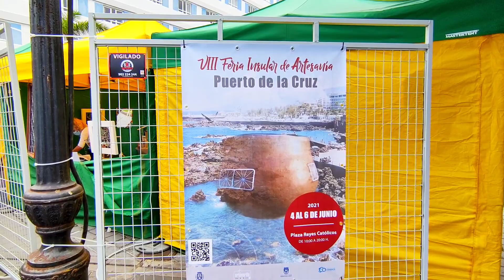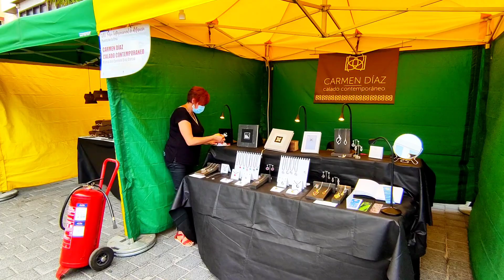+Art Market Puerto de la Cruz Tenerife Canary Islands Teneriffa Kanarische Inseln Canarias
Welcome! ¡Bienvenida! Herzlich willkommen! Bienvenue! Benvenuto!   Добро пожаловать!
Vítejte!

I try to share positive energy from the Canary Islands.

And finally, if you want to see something totally special, you can visit my unique street music project:
1.GuitarBike in the World

Best wishes from Tenerife!
Milos Smilnak

Si tiene alguna sugerencia positiva o si desea convertirse en patrocinador de este proyecto, envíeme un correo electrónico a

Y finalmente, si quieres ver algo totalmente especial, puedes visitar mi proyecto único de música callejera:
1.GuitarBike in the World

¡Los mejores deseos desde Tenerife!
Milos Smilnak

Ich versuche, positive Energie von den Kanarischen Inseln zu teilen. Vielen Dank

Wenn Sie positive Vorschläge haben oder Sponsor dieses Projekts werden möchten, senden Sie mir bitte eine E-Mail an

Und schließlich, wenn Sie etwas ganz Besonderes sehen möchten, können Sie mein einzigartiges Straßenmusikprojekt besuchen:
1.GuitarBike in the World

Beste Wünsche aus Teneriffa!
Milos Smilnak

J'essaye de partager l'énergie positive des îles Canaries. Veuillez INSCRIRE la chaîne si vous le pouvez et partagez les vidéos. Merci

Si vous avez des suggestions positives ou si vous souhaitez devenir sponsor de ce projet, veuillez m'envoyer un email à

Et enfin, si vous voulez voir quelque chose de totalement spécial, vous pouvez visiter mon projet unique de musique de rue:
1.GuitarBike in the World

Meilleurs voeux de Tenerife!
Milos Smilnak

Cerco di condividere l'energia positiva delle Isole Canarie. Grazie

Se hai suggerimenti positivi o se vuoi diventare uno sponsor di questo progetto, scrivimi a

E infine, se vuoi vedere qualcosa di totalmente speciale, puoi visitare il mio progetto di musica di strada unico:
1.GuitarBike in the World

I migliori auguri da Tenerife!
Milos Smilnak

Я стараюсь поделиться позитивной энергией с Канарских островов. Спасибо

И, наконец, если вы хотите увидеть что-то совершенно особенное, можете посетить мой уникальный проект уличной музыки:
1.GuitarBike in the World

С наилучшими пожеланиями с Тенерифе!
Милош Смильнак

Snažím se sdílet pozitivní energii z Kanárských ostrovů. Děkuji

Pokud máte nějaké pozitivní návrhy nebo se chcete stát sponzorem tohoto projektu, pošlete mi e-mail na adresu

A konečně, pokud chcete vidět něco zcela zvláštního, můžete navštívit můj jedinečný projekt pouliční hudby:
1.GuitarBike in the World

Všechno nejlepší z Tenerife!
Miloš Šmilňák

Canarias: Tenerife, Gran Canaria, Fuerteventura, Lanzarote, La Palma, La Gomera, El Hiero, La Graciosa
Puerto de la Cruz, Santa Cruz de Tenerife, La Palma de Gran Canaria, La Orotava, Maspalomas, Costa Adeje, Las Américas